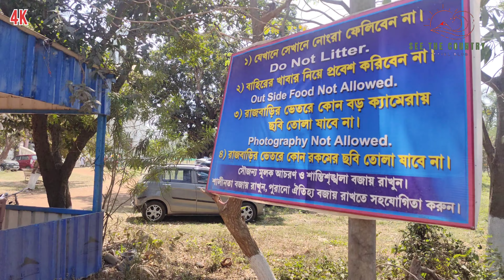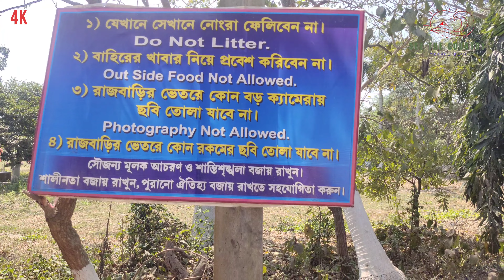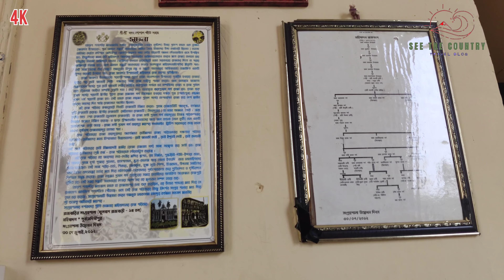Mahishadal Rajbari/মহিষাদল রাজবাড়ি/History of Mahishadal Rajbari /See The Country